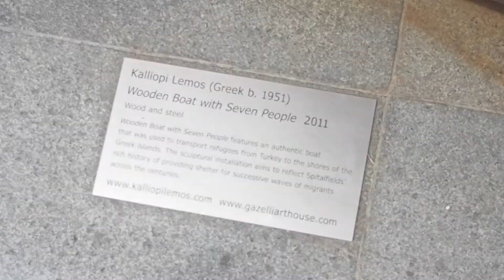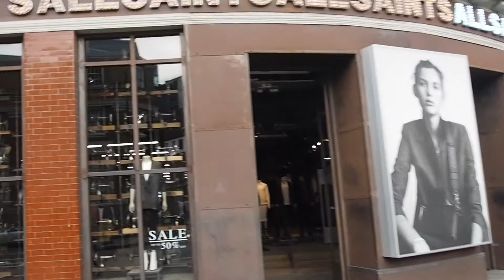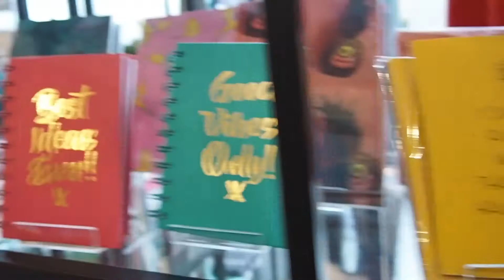Feeling happy & walking around Spitalfields | London Vlog #7 | 2017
OPEN ME!: I've spent all of today in Oxford (vlog coming as soon as I can edit it) so I have no brain power left to write this description box. This trip is going by in a blur but I'm having a good time. Yesterday was another chill day, hanging out with Alicia and then walking around Spitalfields Market. I hope you enjoy! :) xx

Let’s connect!